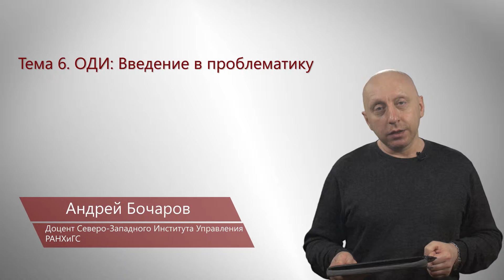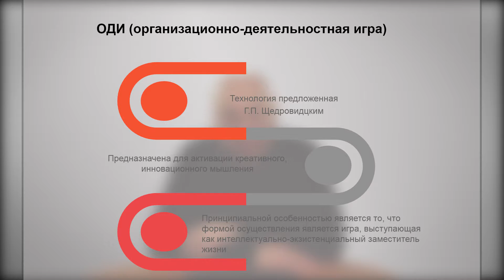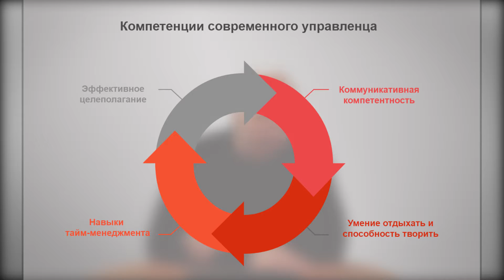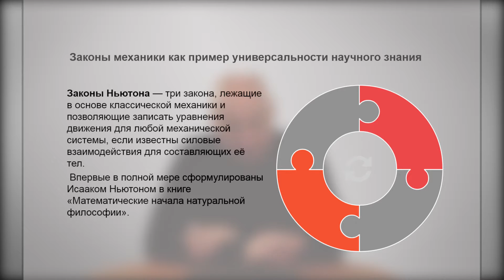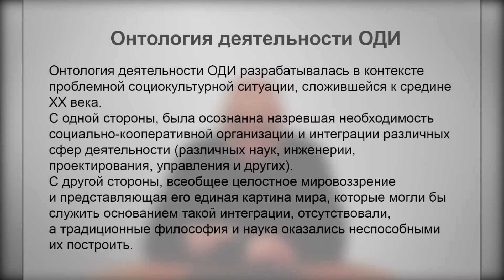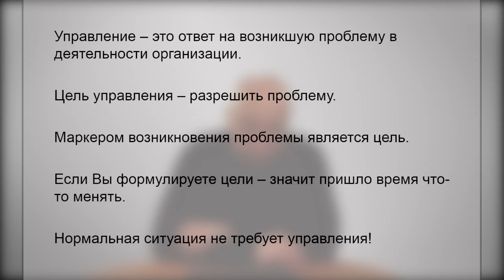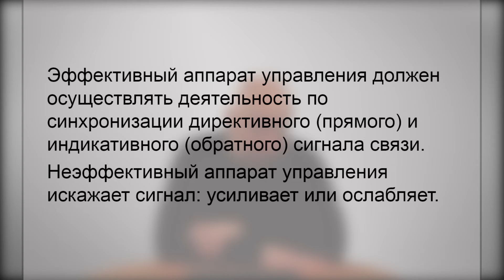6. ОДИ: введение в проблематику